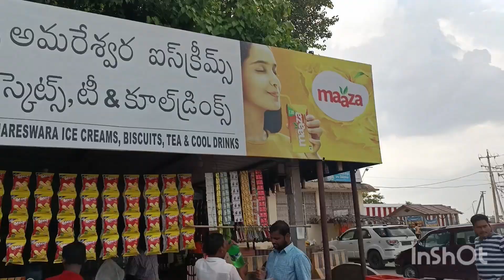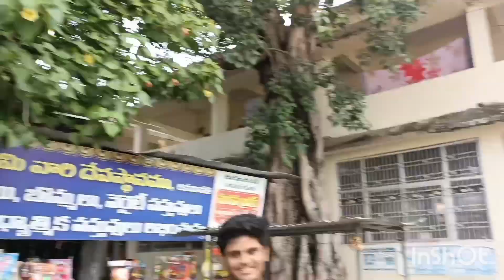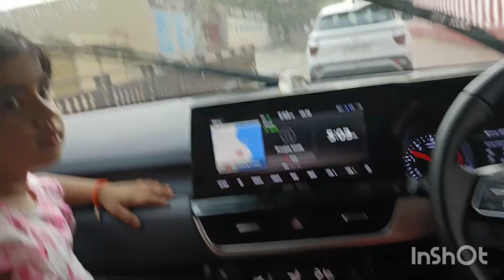అపార్ట్మెంట్ వినాయకుడి ఊరేగింపు, నిమజ్జనం/తీన్ మార్,DJ soundsతో కోలాహలంగా జరిగింది..//devotional ..